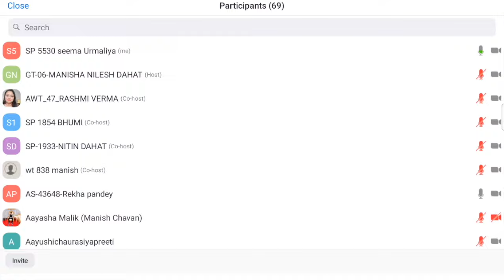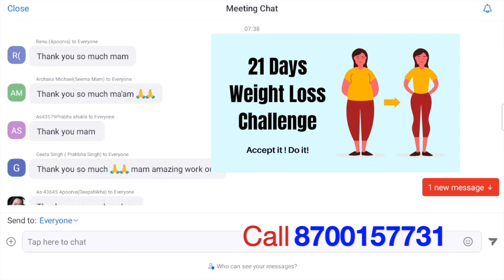☎️📱 | Best Online Zoom Exercise for Weight Loss & Slimming | 21 Days Challenge | 3-5 Kg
How to lose weight in 6 simple steps
Eat protein, fat, and vegetables. Aim to include a variety of foods at each meal. ...
Move your body. The Physical Activity Guidelines for Americans recommend combining cardio workouts with weight training for optimal health. ...
Eat mindfully. ...
Stay hydrated. ...
How to Lose Weight Fast in 3 Simple Steps - Healthline
How can I lose weight in 7 days naturally?
What are 5 tips for weight loss?
How to lose 5 kg in a month?
How I finally lost weight?
myherbalife
herbalife nutrition
herbalife login
herbalife products
herbalife reviews
herbalife weight loss
herbalife side effects
Herbalife weight loss - Official Herbalife distributor
Advice on Herbalife products and nutritionist-prepared meal plans. I show you how to get the cheapest products. Services: Follow-up...
Weight loss herbalife
How much can you weight loss nutritionist in India
How to buy products
I explain you how to buy products Cheap prices
Become a distributor
Earn income with Herbalife become a herbalife distributor
Healthy Weight | Herbalife Nutrition U.S.
The Herbalife Nutirion Healthy Weight products are designed to enhance your weight ... WEIGHT LOSS ENHANCERS.
Is Herbalife good for you to Lose Weight?
How much weight can I lose in 1 month by Herbalife?
What is the 21 day Herbalife challenge?
क्या हर्बालाइफ आपके लिए वजन कम करने के लिए अच्छा है?
1 month herbalife weight loss results
Do people really lose weight with Herbalife?
How much weight can I lose on Herbalife?
Why am I not losing weight on Herbalife?
क्या लोग वास्तव में हर्बालाइफ से अपना वजन कम करते हैं?
Can Herbalife really help in losing weight? How does it ...
Herbalife Review 2023: Does It Work?
does herbalife weight loss really work from
A meal replacement shake like HerbaLife can be a convenient tool for some individuals to achieve short-term weight loss goals, but it shouldn't.
Pros and cons: Consistency was smooth and creamy ⋅ I enjoyed the taste ⋅ High price point ⋅
Can Herbalife Really Help You Lose Weight? -
Does Herbalife Work for Weight Loss? ... Herbalife may help you lose weight. Different programs work for different people, so if you've tried everything under the ...
Herbalife Is Safe
Herbalife is again a supplement, so, it is not recommended. Next Steps. For a proper weight loss diet according to your schedule and preferences .
Does Herbalife really work for weight loss
What is the reviews of herballife weightloss shakes ...
I started using Herbalife weight loss products yesterday
herbalife reviews by doctors
how quickly will i lose weight on herbalife
1 month herbalife weight loss results
Does herbalife weight loss really work for weight loss
how to use herbalife for maximum weight loss
can you lose weight on herbalife without exercise
herbalife weight loss plan 21 days
हर्बालाइफ आपके शरीर को क्या करता है?
हर्बल लाइफ का सेट कितने का है?
हर्बल लाइफ अफ्रेश पीने के क्या फायदे हैं?
हर्बालाइफ के लिए कौन सा दूध सबसे अच्छा है?
हर्बालाइफ फॉर्मूला 1 शेक 500g वजन में कमी
अमेज़न में हर्बालाइफ उत्पाद असली हैं या नकली? यह कहां तक ​ ...
Is the Herbalife business a scam
Are Herbalife shakes good for you? Why or why not ...
What are some side effects of Herbalife products?
Original vs Duplicate Herbalife Product | How to reduce lose weight
Here is a 30 minute intense cardio session that will be sure to get your heart rate up, so be sure to have water and a towel handy · Dare To Be Active with
No Equipment, No Repeat, Full Body Home Workout
Are you ready for another fun LIVE workout together? 30 min FULL BODY HIIT workout with no equipment -just need a mat and a bottle
30 Minute Cardio Workout Exercise Class At Home
Add this exercise to your morning routine to train your core and improve your cardio endurance.
Join me for a LIVE 30-Minute Full Body BUILD and BURN Workout! Seven full body strength exercises on the front end, followed by seven ...
LIVE WORKOUT - 30 MIN Cardio Burn! low impact modifications included | Dr. LA Thoma Gustin ·
Bodylastics The Premiere Resistance Bands Sets · Most Recent ... Launchpad Stage 1 Seated Exercise Program for Obesity and Limited ...
Live streaming a workout in your home has to be the most convenient way to workout. It saves time, money and gives you a wide range of ways ...
online aerobics classes free
free online exercise classes for seniors
herbalife exercise
ananas workout
tabata workout
hiit workout
online cardio workout
youtube exercise classes